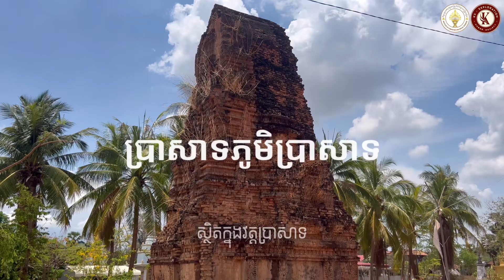ប្រាសាទភូមិប្រាសាទ ស្ថិតក្នុងវត្តប្រាសាទ ខេត្តកំពង់ធំ